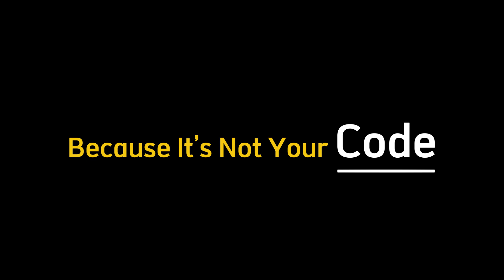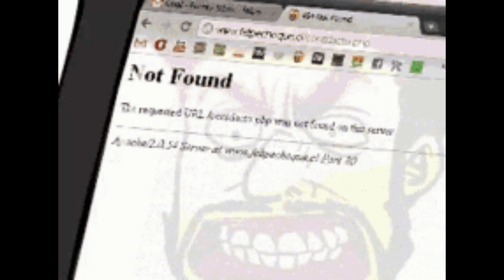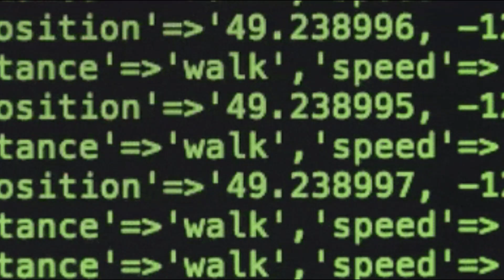Hacking With Programming: Find Out What Makes You Truly Dangerous?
Can you be a hacker without knowing how to code? Or does real power come from programming skills? In this video, we break down the difference between hackers who rely on tools and those who build their own. Learn how your knowledge—not just your methods—can make you dangerous in the eyes of the digital world. Whether you're a beginner or on the road to elite skills, find out what really makes people fear a hacker.

🔐 Topics Covered:

Hacking with vs. without coding

The psychology behind hacker fear

Real-world examples

How to grow your skills the right way

💬 Comment your thoughts—Do you think coding is necessary for real hackers?